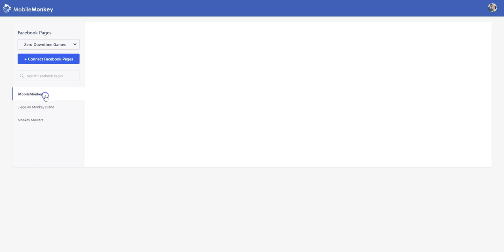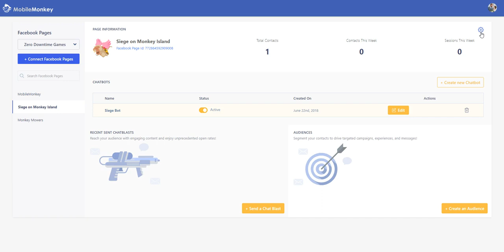MobileMonkey Dashboard Tour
Thanks for using MobileMonkey! We hope you find this brief informational tour of our new Dashboard to be helpful.